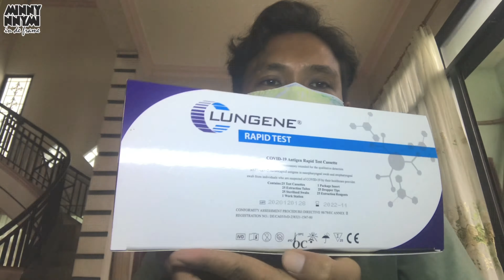apakah cara test rapid antigen swab mandiri aman dan benar dilakukan sendiri ?